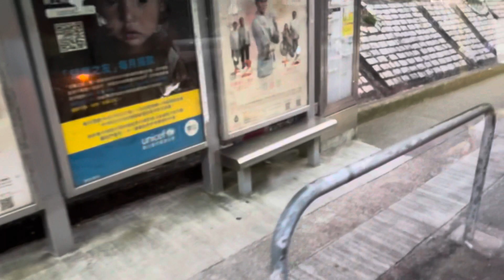巴士路線評價：九巴特別路線211A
樂富往翠竹花園（循環線）